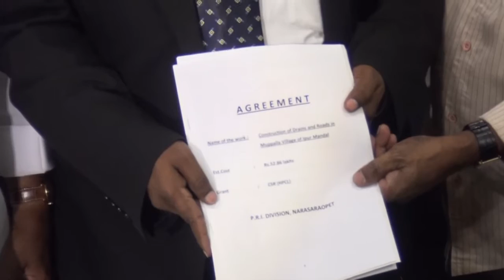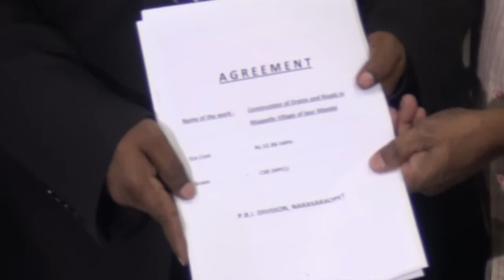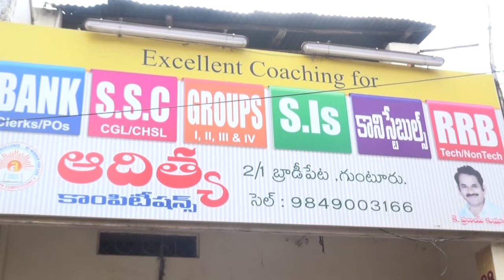syc news 5.3.17